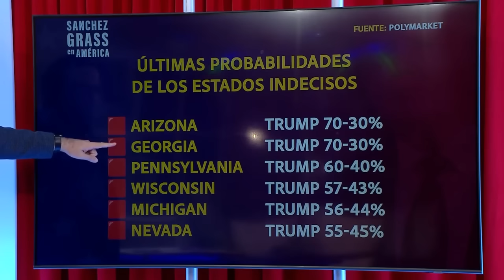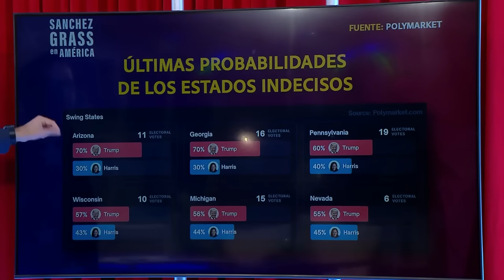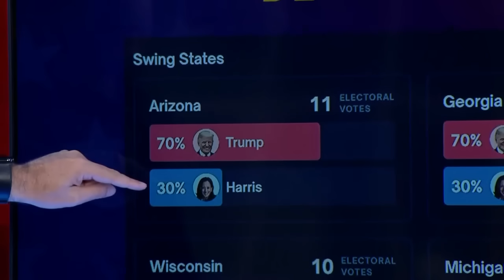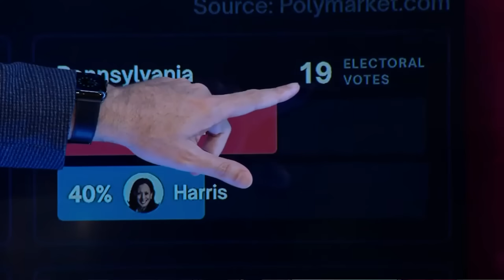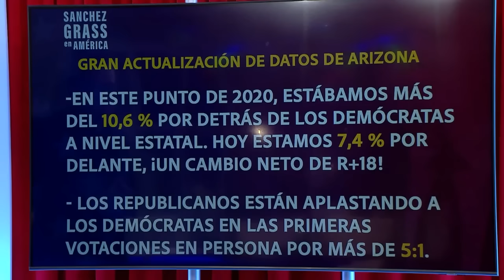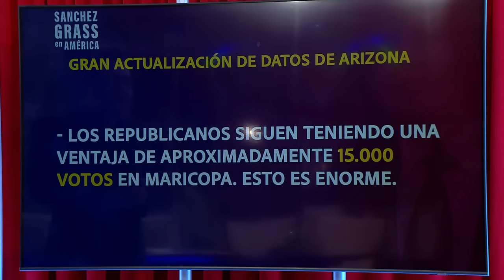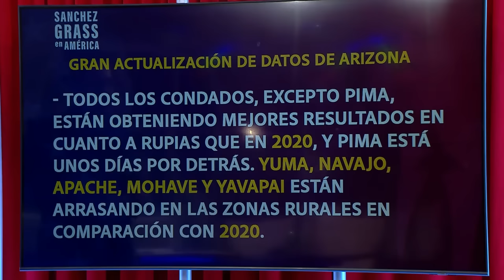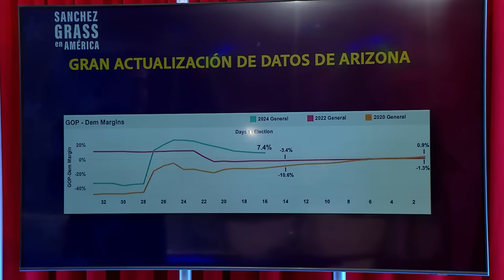🚨ALERTA: Trump Retoma la Delantera en las Encuestas a Una Semana de las Elecciones